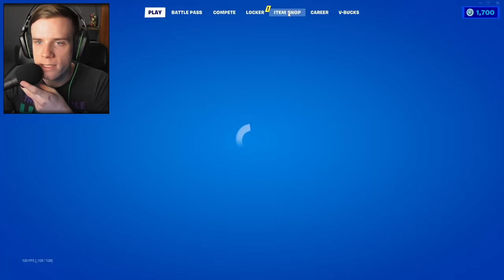CSAK KAJÁVAL GYÓGYULHATUNK! 🍗 | Fortnite #9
A mai videóban, hőseink csak is kajákkal tölthetik fel életüket, illetve pajzsukat. Vajon sikerül nekik győzedelmeskedni, mindenféle élet, és pajzs töltő nélkül?!
Csatlakozzatok, hogy használhassátok a király kommandós emojikat! 😎